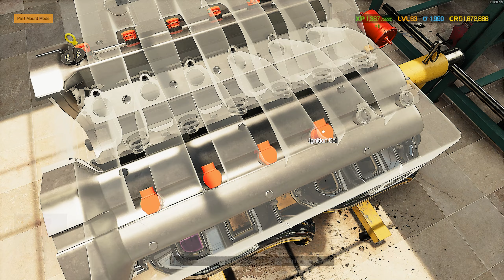BMW 850CSI Restoration - Car Mechanic Simulator 2021